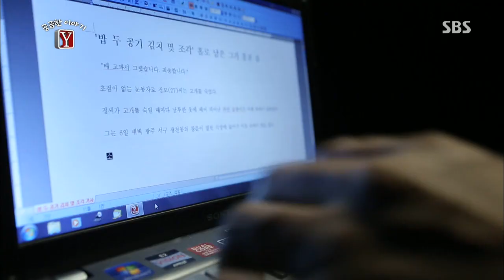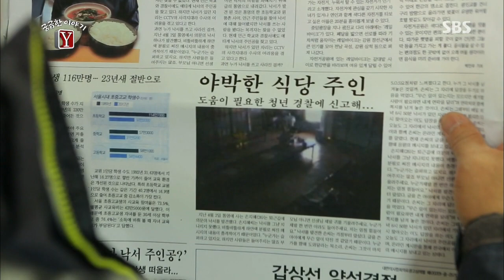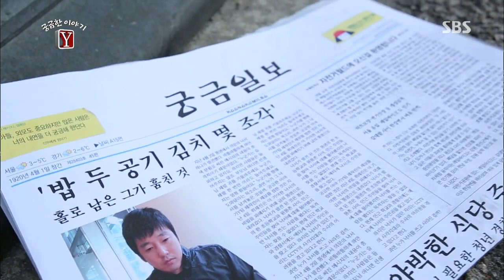가짜 장발장을 만든 사람은 누구? @궁금한 이야기 Y 131101